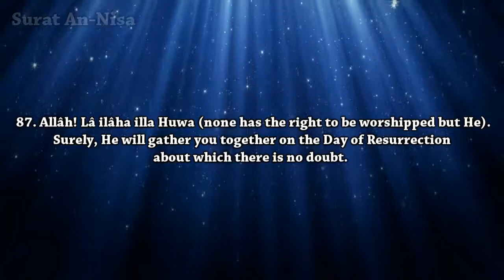EMOTIONAL RECITATION - IDREES ABKER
EMOTIONAL RECITATION BY QARI IDREES ABKER (MAY ALLAH PRESERVE HIM)